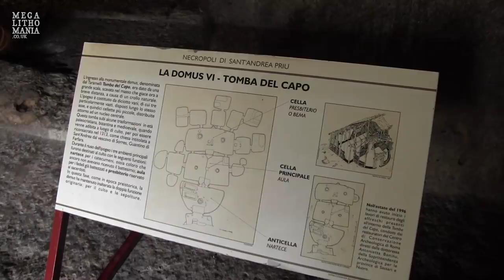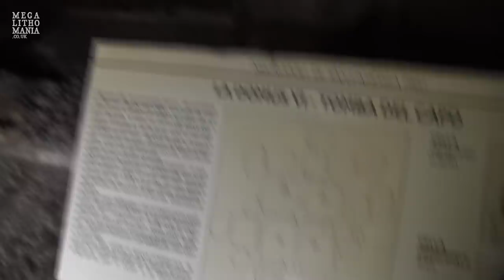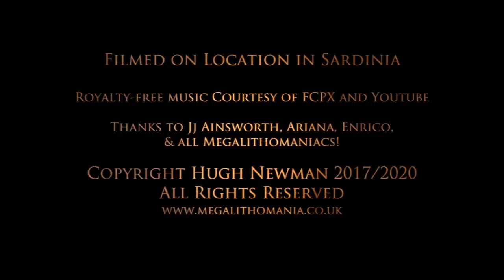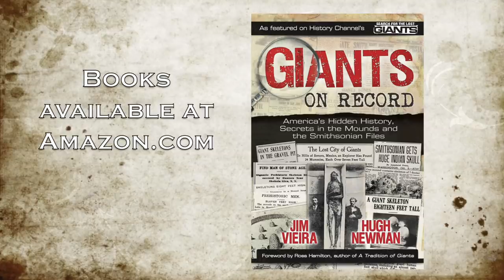Megalithic Technology in Sardinia | Rock-Carved Hypogeums & the Giant Stone Bull of Sant’Andrea Priu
The Necropolis of Sant’Andrea Priu is located in Bonorva, northwest Sardinia and has incredible hypogeums and a rock carved 3D bull on top of the cliff face. It may date to around 3000 BC or possibly older and has exquisite carved 'domus de janus' tombs that are like rooms with a sloping ceiling with what looked likes wooden beams. One of the tombs extends 250 square meters and contains 18 rooms arranged like a maze around two main spaces. Outside, there are two massive blocks with steps carved on them, much like some in Peru. On top there is a stunning representation of a giant bull, now with its head missing that would have once dominated the local landscape, part of an ancient 'bull cult' that existed all over the Mediterranean.